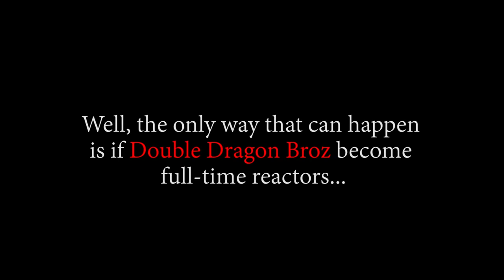THAT'S SLOW OP Episode 520, 521, 522 Reaction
anime fighters,
anime songs,
anime characters react,
anime dub,
anime thighs,
anime episode 1 eng dub,
animeuproar,
anime opening,
anime music,
anime amv,
anime art,
anime abridged,
anime america,
anime art tiktok,
anime asmr rp,
anime aesthetic,
anime animation,
a anime thighs,
a anime edit,
a anime story,
a anime meme,
a anime drawing,
anime beta,
anime bullies get what they deserve,
anime boy,
anime beats,
anime battle music,
anime basketball,
b anime opening,
b anime ending,
b anime song,
b anime season 1 recap,
b anime review,
b anime netflix,
b anime season 3,
b anime voice actors,
anime clips,
anime characters,
anime cosplay,
anime clips for editing,
anime central,
anime cooking,
anime characters dancing,
c anime op,
c anime ep 1,
c anime trailer,
c anime ed,
c anime ost,
c anime name,
c anime season 2,
c anime character,
anime dimensions,
anime drawing,
anime dance,
anime dimensions tier list,
anime dub 1-12,
anime drawing tutorial,
anime dimension codes,
d anime cambodia,
d anime ph attack on titan,
d anime store,
d animeph,
d anime ph demon slayer,
d anime ph naruto,
d anime database,
d anime ph one piece,
anime edits,
anime episode 1-12 english dubbed,
anime eng dub,
anime episode 1 english dubbed magic,
anime episode,
anime english,
anime ep 1-12 eng dub,
e anime name,
mirai e anime,
level e anime,
samu games e animes,
wall e anime,
mirai e anime ost,
wall e anime version,
feng e anime,
anime fights,
anime fighter simulator,
anime fighters update 6,
anime full episodes,
f anime opening,
f anime episode 1,
f anime 1988,
f anime ending,
f anime name,
f anime watch,
axel f anime,
class of anime,
anime games,
anime girlfriend,
anime glass painting,
anime games on roblox,
anime glow up,
anime girlfriend cuddle,
anime green screen,
anime gacha life,
g anime movies,
g anime shows,
g anime con chairman,
polo g anime,
polo g anime edit,
polo g anime amv,
r.g anime,
tsuko g anime,
anime house,
anime house 5,
anime hairstyles,
anime house 4,
anime harem moments,
anime high school,
anime house 6,
anime house 1,
anime intros,
anime in minutes,
anime in a nutshell,
anime intro songs,
anime is temporary doom is eternal,
anime id codes for roblox,
i anime songs,
i anime story,
i anime 5,
i anime 5 song,
i anime has a trailer,
i love anime,
i watch anime,
i'm good anime,
anime journal,
anime jealous moments,
anime jealous,
anime japanese,
anime jazz,
anime jealous girl moments,
anime jujutsu kaisen,
anime journal with me,
j anime talk,
j anime song,
j anime shows,
t&j anime,
r j anime india,
tessellate alt j anime,
c j anime,
alt j anime,
anime king,
anime king 2,
anime kill count,
anime karaoke,
anime kurdish,
anime kid,
anime kakegurui,
anime kidnapped,
k anime trailer,
k anime opening,
k anime ost,
k anime soundtrack,
k anime episode 1,
k anime fight scene,
k anime op,
k anime amv,
anime lofi,
anime legends,
anime love,
anime lofi music,
anime love story,
anime live wallpaper,
anime laugh,
anime like horimiya,
l anime character,
l anime songs,
l anime edit,
l anime asmr,
l anime moments,
l anime tiktok,
l anime music,
l anime scenes,
anime mania,
anime man,
anime movie,
anime memes,
anime mania codes,
anime moments,
anime mix,
m anime moments,
m anime song,
m anime creators,
my animated story,
m animes,
m animator,
fonzi m anime,
s and m anime,
anime naruto,
anime news,
anime names,
anime noises,
anime notification sound,
anime netflix,
anime nosebleed,
anime nightcore,
n anime pokemon,
n anime fighting simulator,
n anime shows,
nanimerica,
nanime tv,
y/n anime,
build a n anime edit,
y/n anime tiktoks,
anime op,
anime opening quiz,
anime op 4k creditless,
anime ost,
anime opening reaction,
anime op reaction,
o anime que os otakus gostam,
o animal crossing,
o animal cordial,
o animal cordial full movie,
o animal name,
o animal filme completo dublado,
o animal que cair tu imita,
o animal é tão bacana,
anime piano,
anime piano music,
anime protagonist react,
anime plot,
anime podcast,
anime peter,
anime piano tutorial,
p anime thighs,
p anime name,
rip that p anime edit,
v.i.p anime op,
p.p anime stories,
mike p anime bars,
1080p anime,
skateboard p anime,
anime quiz,
anime quotes,
anime quiz opening,
anime quotes with voice,
anime quizzes,
anime queen,
anime quintuplets,
anime quiz op,
anime reaction,
anime rap,
anime react,
anime recommendations,
anime rage moments,
anime reaction mashup,
anime rap battle,
anime ringtone,
r anime podcast,
r anime songs,
r animemes,
r anime 86,
r anime vivy,
r anime best girl,
r anime tokyo revengers,
r anime movies,
anime stories,
anime screams,
anime shows,
anime sound effects,
anime sleep music,
anime series,
s anime opening,
s anime song,
s anime op,
s anime meme original,
s anime name,